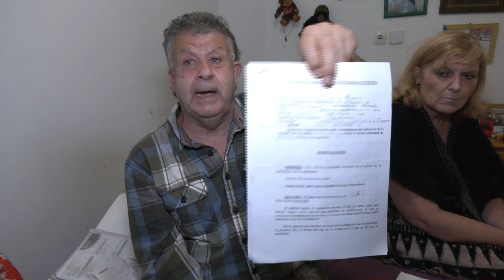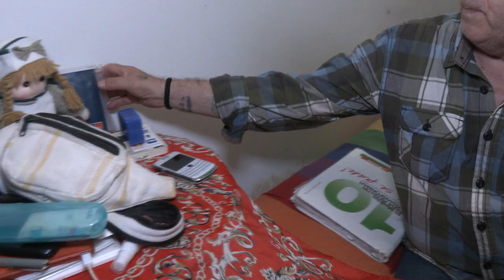MATRIMONIO DENUNCIA PÉSIMAS CONDICIONES DE UNA HABITACIÓN ALQUILADA EN MADRID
Miguel Marciano ha realizado este reportaje con Miguel Benito Briz y Carmen Sánchez Cano una pareja.vecina de Madrid que vive en el barrio de Cuatro Caminos y que denuncian a TELESUR MADRID vivir en una habitación de alquiler llena de humedades.
La dueña de la habitación -dicen-, no pone remedio ni hace caso.
La situación de esta pareja es crítica a nivel de salud ya que Carmen tiene una estenosis severa que agrava la situación, además de que la tienen que.cambiar una.vávula del corazón y esta esperando cita para que la operen, unido a otras patologías como faringitis crónica  y bronquitis.
Este matrimonio aseguran que la propietaria del piso compartido tiene más pisos alquilados en Cuatro Caminos con malas condiciones de habitabilidad
en las habitaciones.